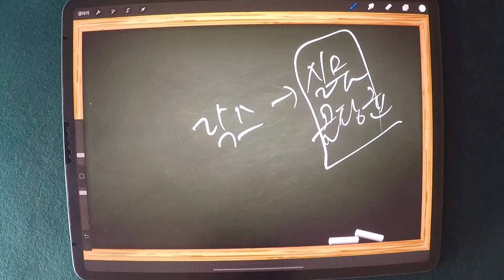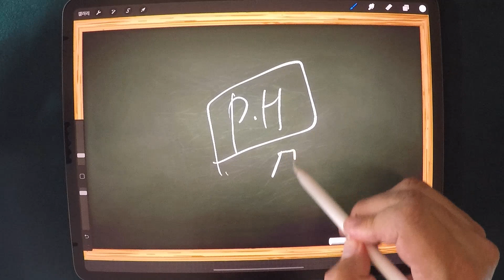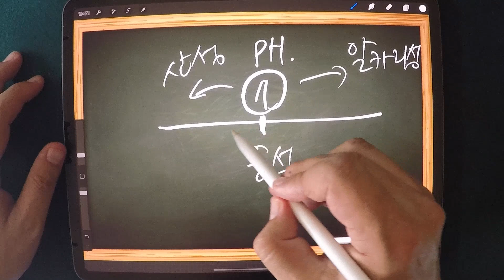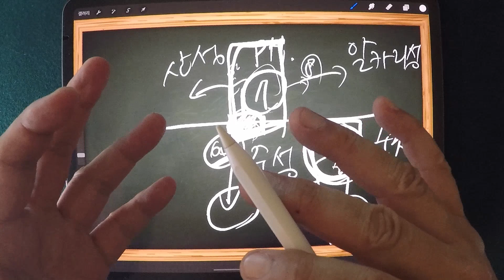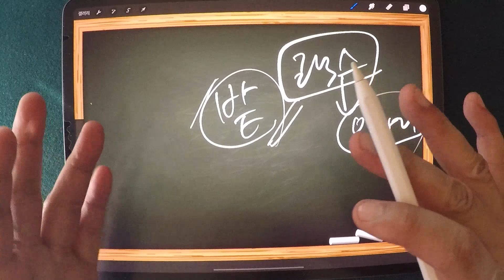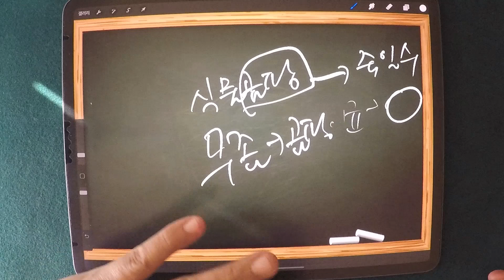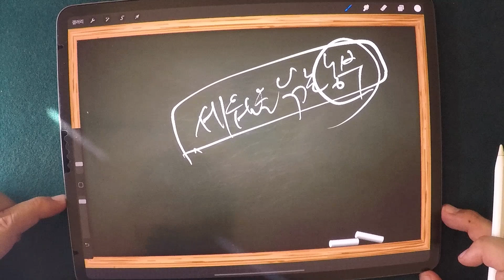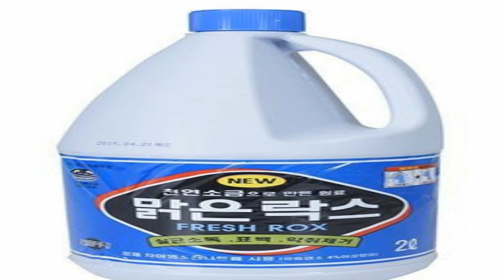락스로 난초를 살균하면 ? / 곰팡이 균인 무좀도 락스로??